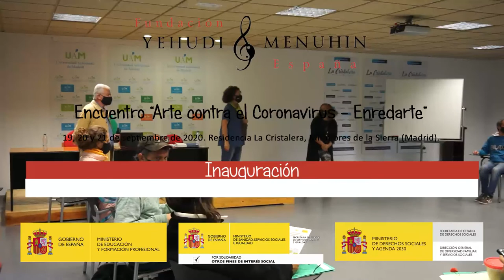Inauguración Encuentro de Formación Arte contra el Coronavirus - Enred-arte. Septiembre 2020.